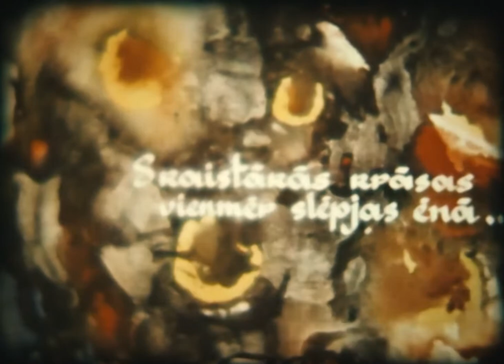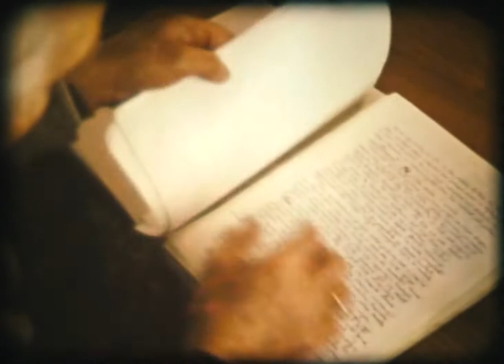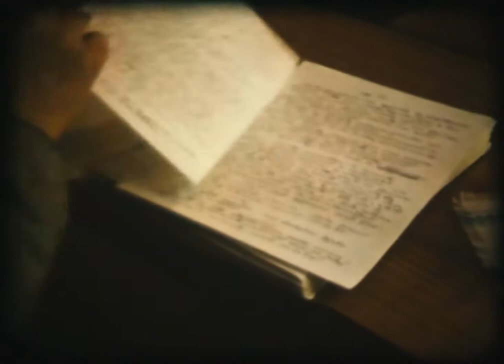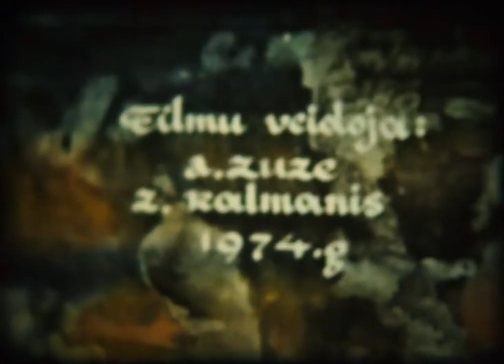"Saules taka". Mākslinieks Žanis Sūniņš Talsos 1974. gadā.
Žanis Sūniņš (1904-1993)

Talsu kinoamatieru kluba "Auseklis" dalībnieku Arvīda Zuzes un Zigurda Kalmaņa 16mm kinofilma.